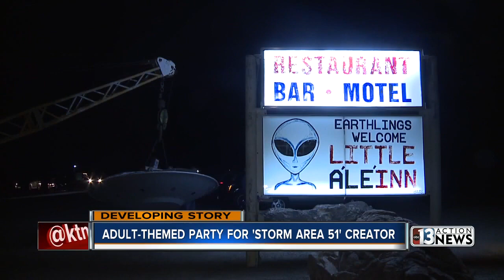Adult-themed party for Storm Area 51 creator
According to Matty Roberts' spokesperson, Roberts and Alienstock are teaming up with an adult website for the Fetish and Fantasy Halloween Ball at the Hard Rock Hotel and Casino on Oct. 26.